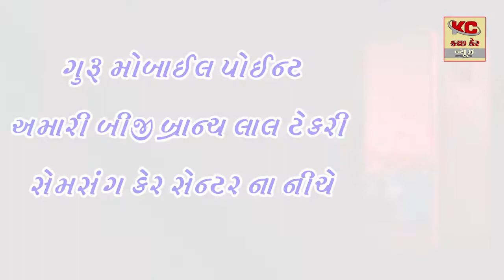હાલે લમ્પી વાયરસના પગલે અમારી કચ્છ કેર ની ટિમ દ્વારા નાયબ પશુ પાલન નિયામક શ્રી ની મુલાકાત લીધી હતી ત